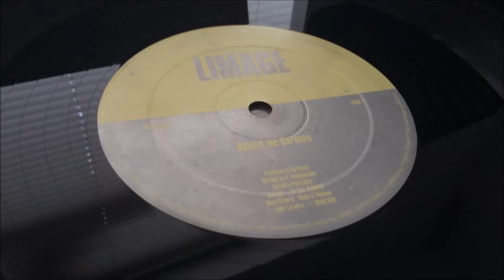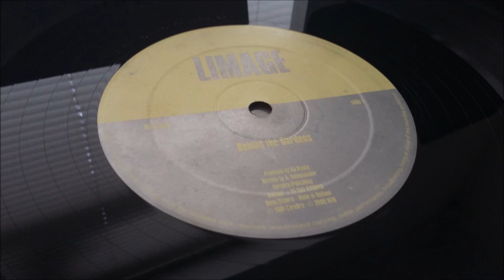Limage - I Don't Need You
This record is graded VG and is in poor condition. However I could not find this on Youtube